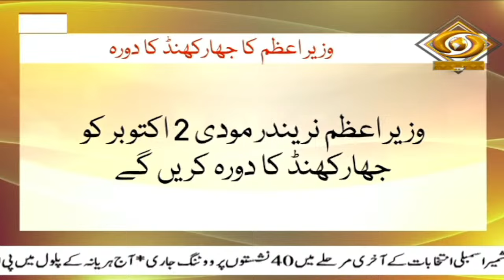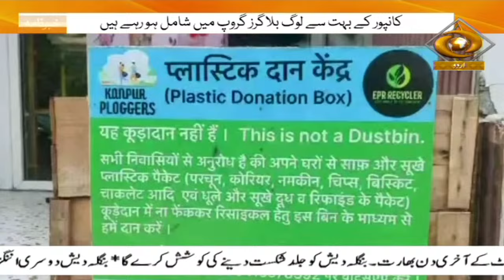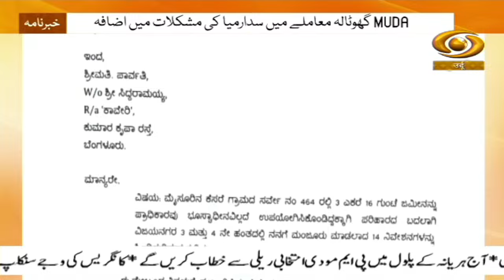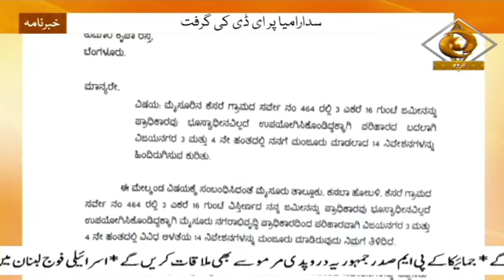Khabarnama : J&K: Voting underway for third and final phase of Assembly Elections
Our special Khabarnama Urdu News Bulletin at 9:00 am  daily and get yourself updated with Major News of the day | Oct. 01, 2024